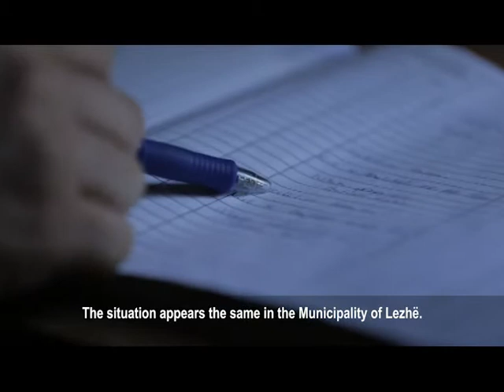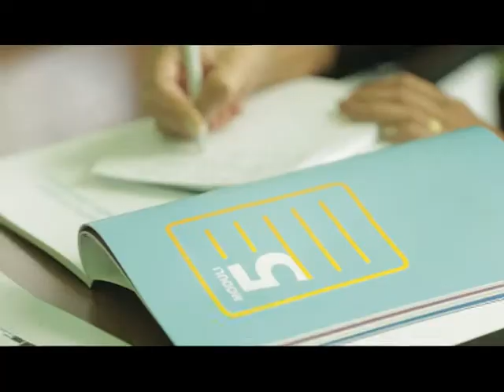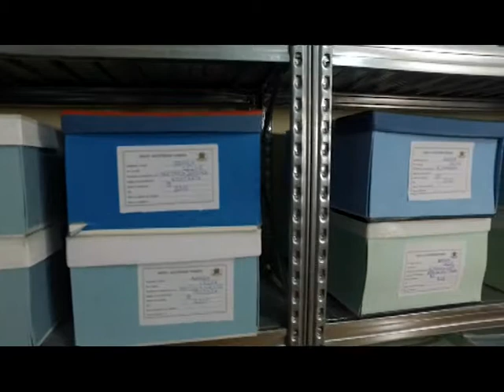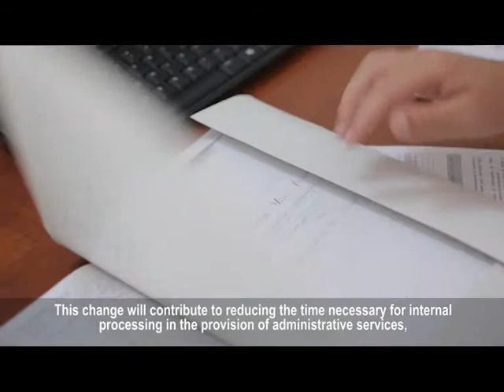Arkiva te reja ne 61 Bashki te Shqiperise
UNDP- Albania: Ne Gusht të vitit 2017 projekti STAR 2 “Konsolidimi i Reformës Administrative Territoriale”, ne kuader te nje mbeshtetje shumeplaneshe per qeverisjen vendore, nisi punën për përmirësimin e arkivave të 61 bashkive. Ky proces përfshiu një investim në mjete profesionale arkivore ,  mirepercaktimin e  funksioneve te arkivisteve dhe protokollisteve si dhe  trajnimin intensiv teorik dhe praktik te  tyre sipas standarteve kombetare dhe legjislacionit ne fuqi

STAR2 - Konsolidimi i Reformës Territoriale dhe Administrative - është një projekt i financuar nga Bashkimi Europian @European Union in Albania, Qeveria e Suedise @Embassy of Sweden in Tirana, QeveriaItaliane, Qeveria e Zvicres Embassy of Switzerland in Albania, USAID, UNDP dhe Qeveria e Shqipërisë në mbështetje të konsolidimit të njësive vendore të Shqipërisë. Partneri zbatues i projektit është Ministria e Puneve te Brendeshme. Projekti zbatohet nga Zyra e Programit të Kombeve të Bashkuara për Zhvillim (UNDP) në Shqipëri.